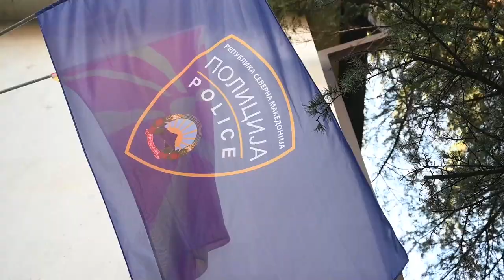Посета на РЦ Југ и СВР Битола и СВР Велес